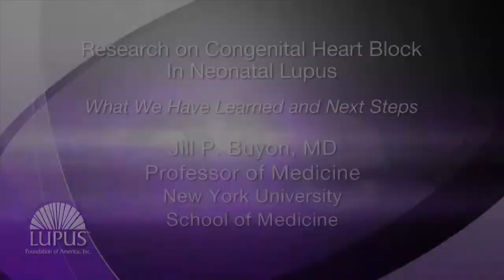Congenital Heart Block in Neonatal Lupus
Although very rare, newborns of women with lupus are at greater risk for developing a potentially life-threatening complication known as congenital heart block.  Dr. Jill Buyon of the New York University School of Medicine is a leading authority on this complication of lupus.  Dr. Buyon discusses her life-long effort to study this complication and shares what has been learned and the next steps in the study of neonatal lupus.